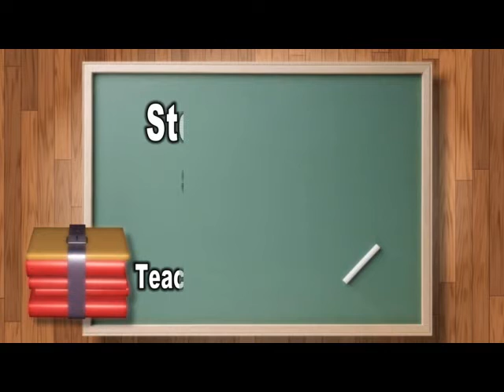Episode 22 Std 5 to 7 Dance